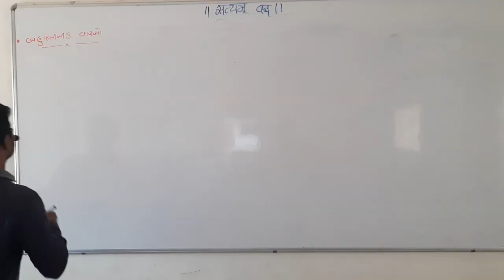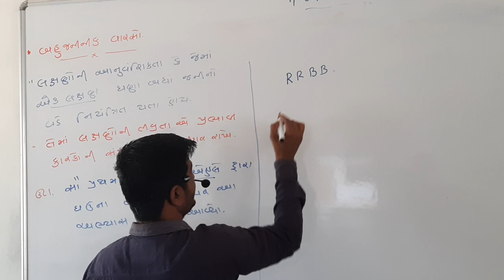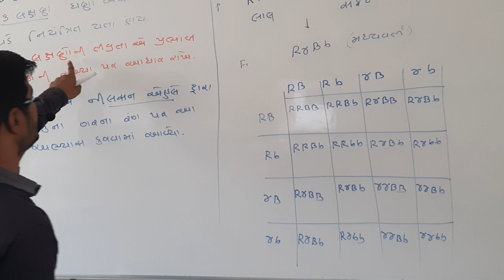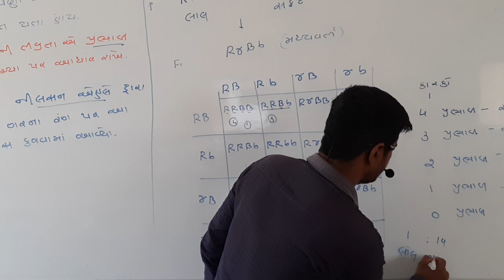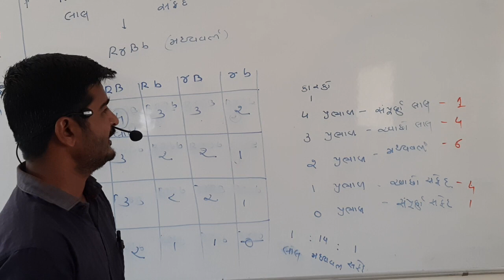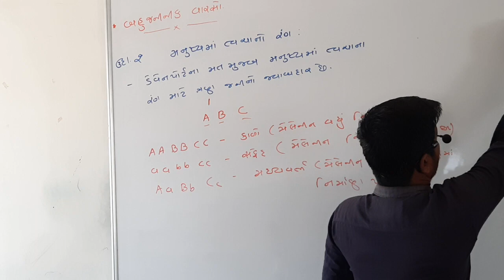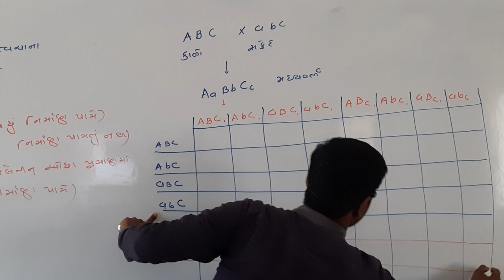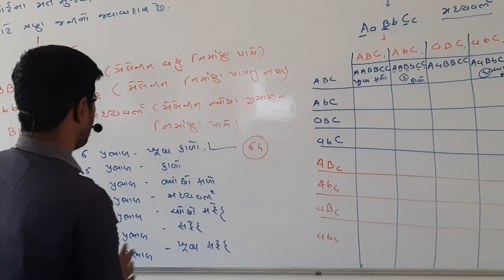શ્રી સ્વામિનારાયણ ગુરુકુલ |Online Biology NEET Class | બહુંજનીનીક વારસો.